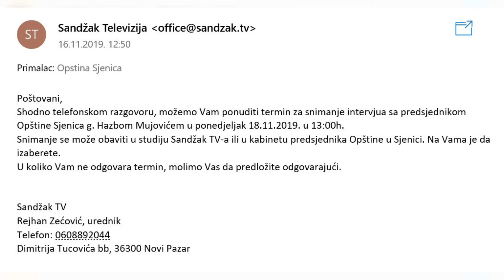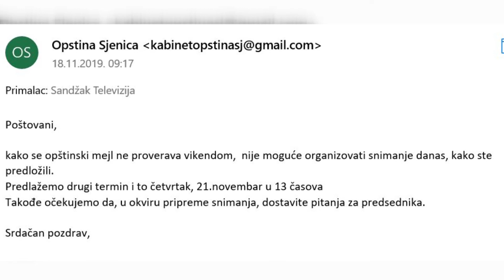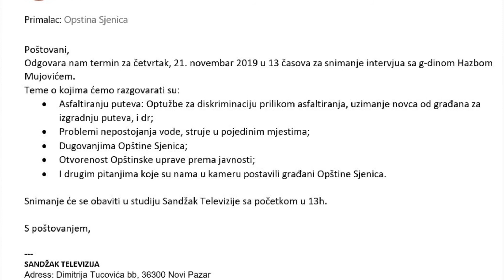Hazbo Mujović potvrdio pa nije došao u emisiju "Pretres"